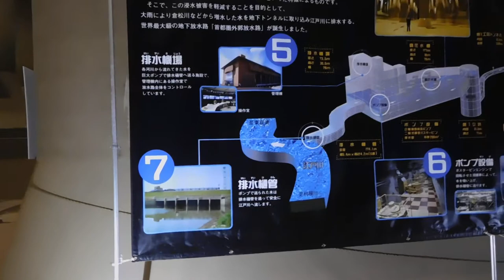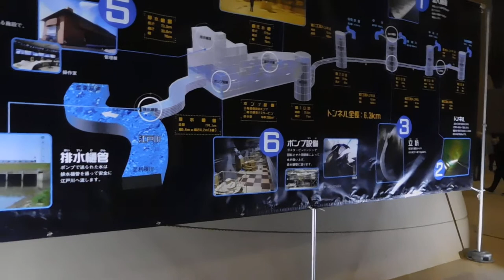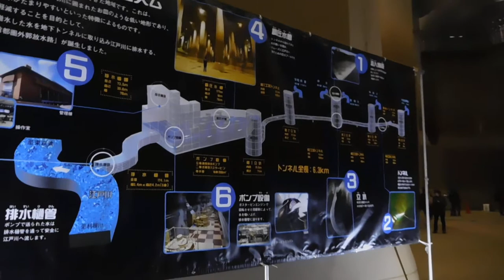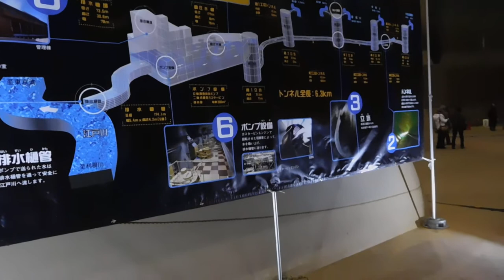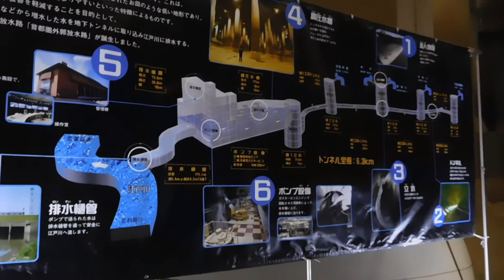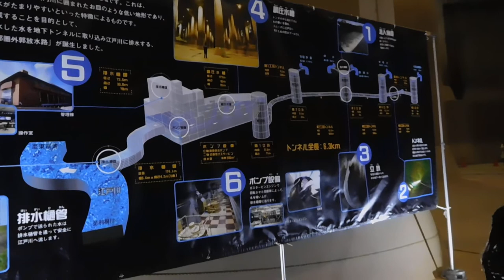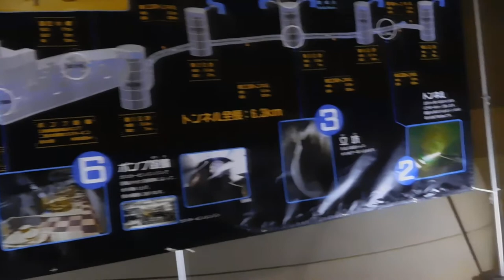DSCN9863首都圏外郭放水路20181117特別一般公開 庄和排水機場 解説